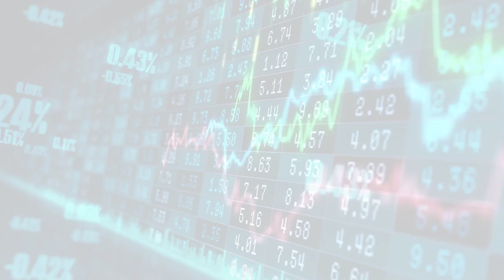Amazon & Marketplaces Practical Ecommerce (Thu, 15 Jun 2023 12:32)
Amazon & Marketplaces  Practical Ecommerce
Thu, 15 Jun 2023 12:32
How AI Tools Improve Amazon Listings
Artificial intelligence-driven tools can streamline and improve product listings  names, descriptions, bullet points.  The post How AI Tools Improve Amazon Listings appeared first on Practical Ecommerce.